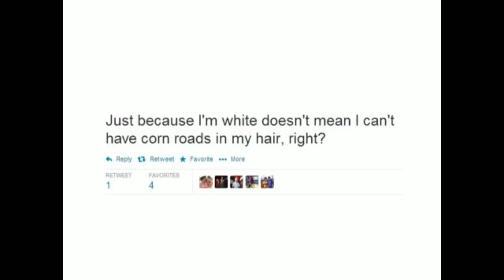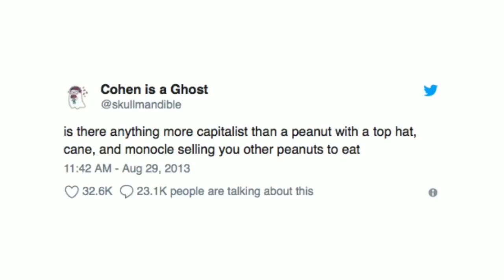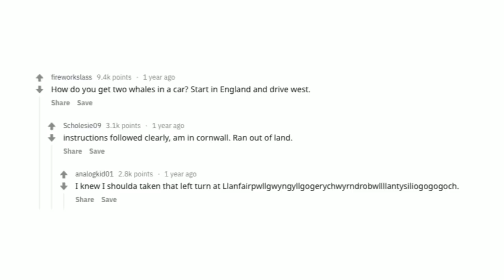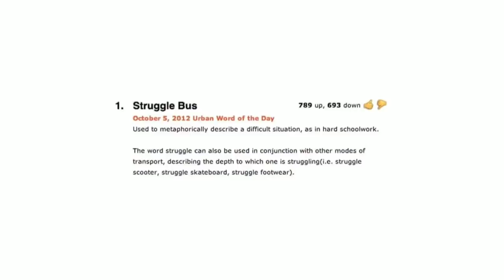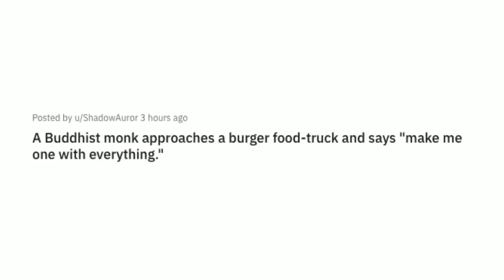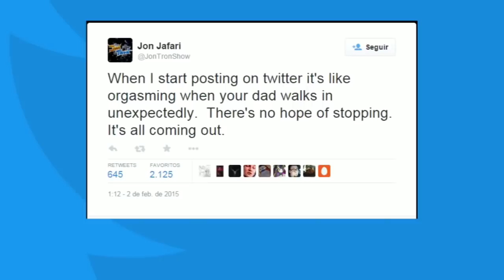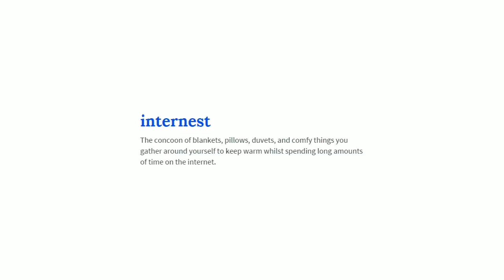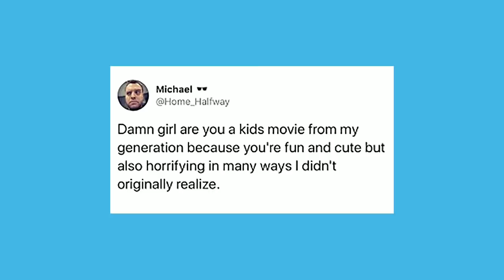It Came From NOT Tumblr [Binge Compilation]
All the goodies that didn't come from the rolling website

Got Stuff You'd like to Send? Send it to:
P.M. Seymour